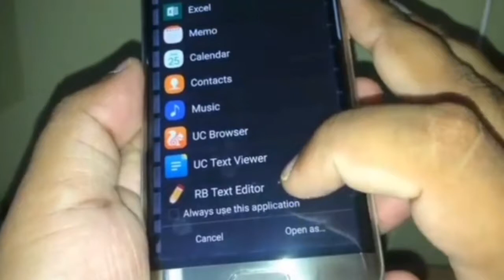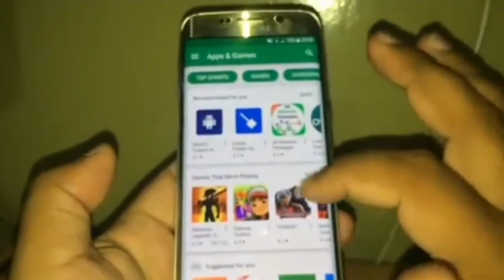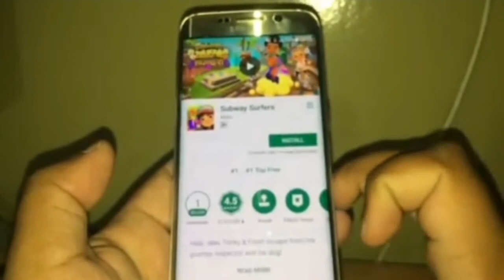No internet connection. Make sure Wi-Fi or cellular data is Google play store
Follow Pakistani🇵🇰 Sign Language